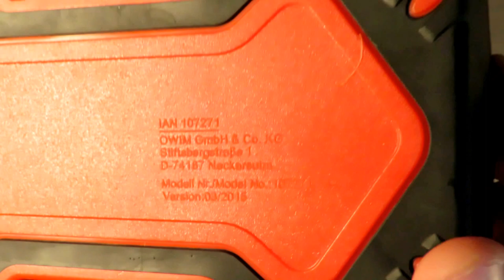PowerFix 53 Piece Screwdriver & Bit Set UNBOXING (Lidl Chrome vanadium S2 3 socket 48 screwdriver)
PowerFix Profi + 53 Piece Screwdriver & Bit Set UNBOXING (Lidl Chrome vanadium S2 3 socket 48 screwdriver)

Features:
chrome vanadium steel and S2 steel set in tough moulded case.
ratchet screwdriver
magnetic bit holder
3 socket key bit inserts
48 screwdriver bits including various torex
flat and phillips.